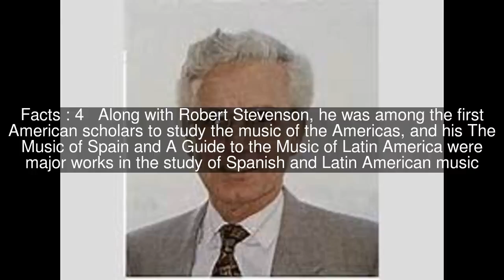Gilbert Chase Top #6 Facts